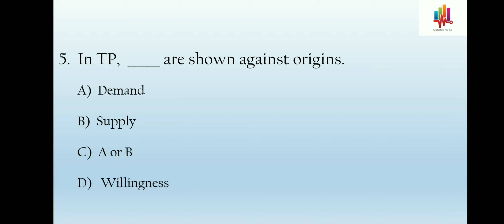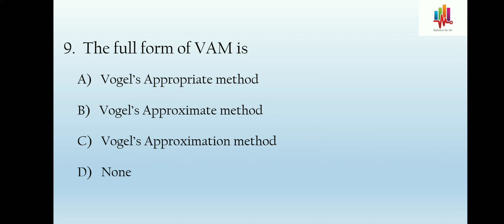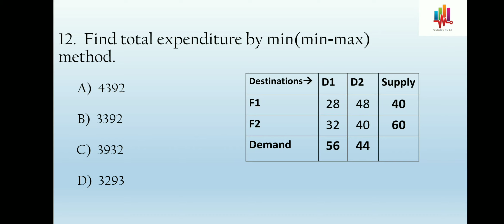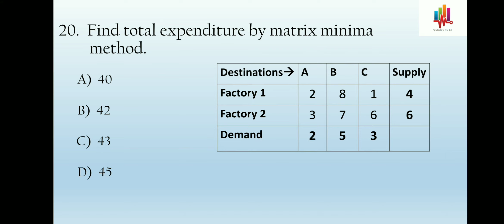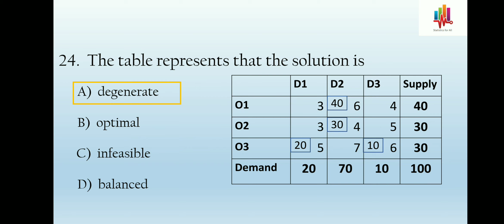Transportation Problems | MCQs with answers | Statistics for All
In this video, we will solve the Transportation problem MCQs.